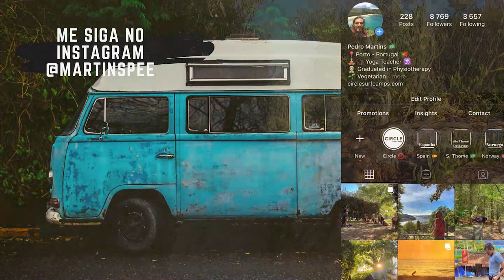#7 Daily Vlog Pedro Martins - Mini Surf Trip (Cortegaça e Pico 9)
Ahhhhh só lugares e paisagens lindas nesse vídeo .. e muito surf! É como é a vida de quem quer passar o dia fora de casa pegando onda =D